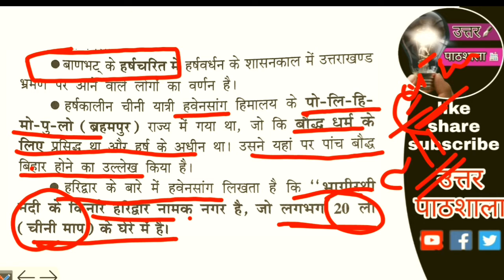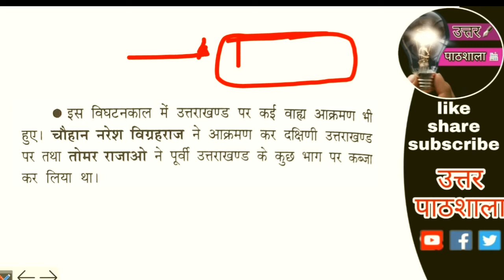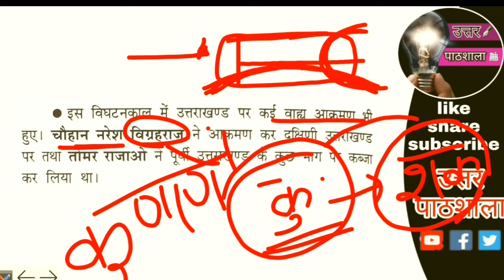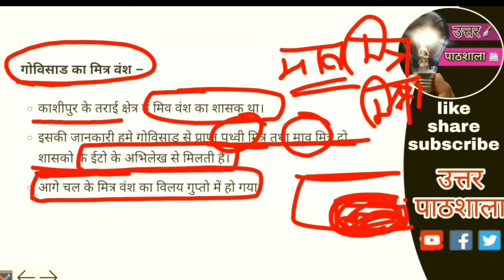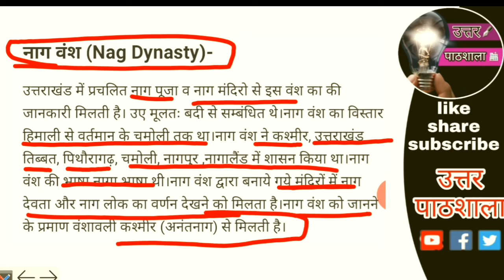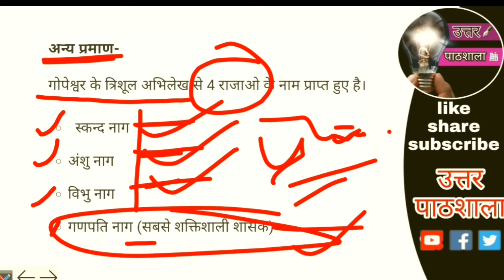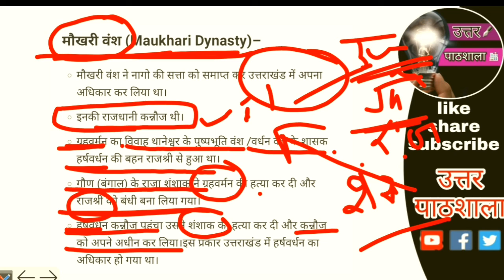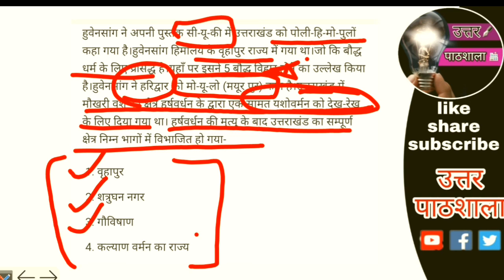उत्तराखंड सम्पूर्ण सामान्य ज्ञान भाग 7 || उत्तराखंड का इतिहास || UTTARAKHAND COMPLETE COURSE PART 7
THIS VIDEO INCLUDES THE COMPLETE GK OF UTTARAKHAND PART 7
TOPICS :
uttarakhand history lecture 4
कुणिंद
शक खस
कुषाण
यौधेय
नाग
मित्र
मौखरी
हर्षवर्धन
ह्वेनसांग
kunind
shak khas
kushan
yaudhey
naag
nag
mitr
maukhari
harshvardhan
hwensang

VIDEO  IS IMPORTANT FOR : UKSSSC UKSSC STATE PCS UTTARAKHAND POLICE SAMUH G